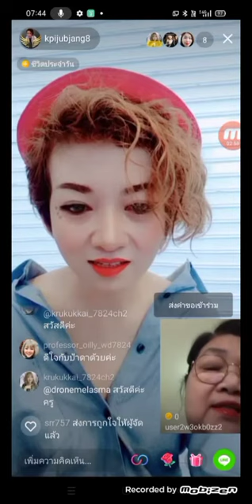เบาหวาน โรคไต สายตา ดีขึ้น ▶️ กาแฟเปลี่ยนชีวิต กาแฟแม่มด ☎️0919894190💵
ช่วยเร่งการเผาผลาญไขมัน ดูแลผิวพรรณ บำรุงสายตา บำรุงสมอง บำรุงกระดูก บำรุงเลือด ลดเบาหวาน
ลดความดัน ลดน้ำตาลในเลือดดีขึ้น

ลดคลอเรสเตอรอล ซ่อมแซมเซลล์ ลดภูมิแพ้ สร้างเอนไซม์ชนิดต่างๆ ชะลอความแก่ชรา
กระตุ้นเซลล์เม็ดเลือดขาว บำรุงประสาท บำรุงสมอง
บำรุงเลือด สายตา หัวใจ กระดูก ช่วยขับพิษ
ช่วยการเจริญเติบโตของร่างกายและสมอง

ไฟเบอร์แม่มด 17in1
ไฟเบอร์พรีไบโอติกนวัตกรรมใหม่ ช่วยในการขับถ่าย
​ลดอาการท้องผูก เสริมสร้างความแข็งแรงของจุลินทรีย์ในลำไส้ ลดความอยากอาหาร ต้านอนุมูลอิสระ เสริมภูมิคุ้มกัน บำรุงผิวพรรณให้สดใส ควบคุมระดับน้ำตาล ควมคุมน้ำหนัก

มอคคาโน่รอยัล 21in1
บำรุงร่างกาย หัวใจ สมอง สายตา บำรุงเสือดู ปรับสมดุลความดันโลหิต เผาผลาญไขมัน ต้านอนุมูลอิสระ เสริมภูมิคุ้มกัน ลดไขมันและน้ำตาลในเลือด คุมน้ำหนัก

🌏🌍🌎 รับตัวแทนทุกทวีปทั่วโลก
เรียนฟรีทุกวัน พร้อมเทรนประกบตัวต่อตัว
แบบแอดวานซ์ทุกวัน